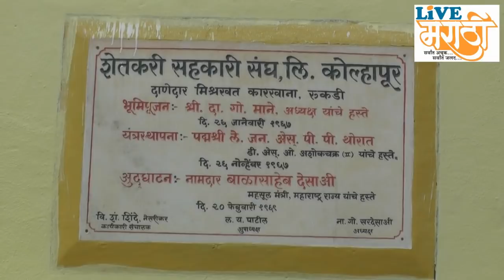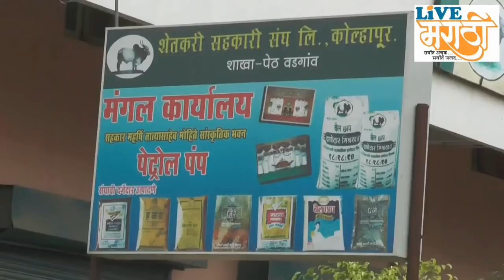शेतकरी संघाच्या उत्पन्न वाढीसाठी यशस्वी प्रयत्न : अमरसिंह माने (चेअरमन)